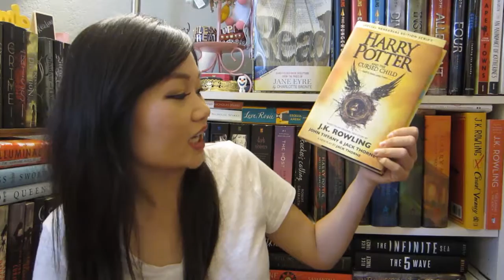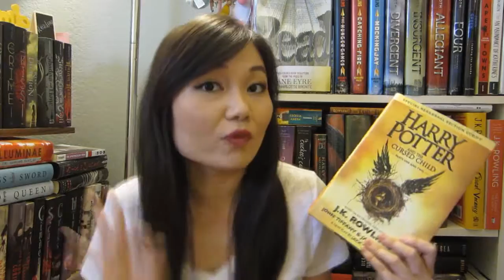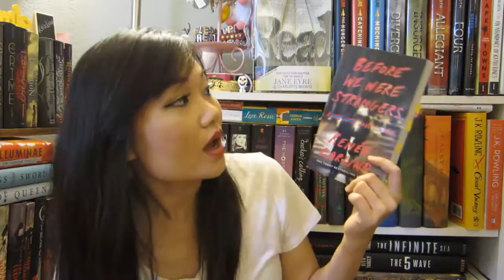August 2016 Wrap Up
Hello! September is here, so see you next year August in my wrap up. I read about 10 book hence this video is long, so you have been warned.